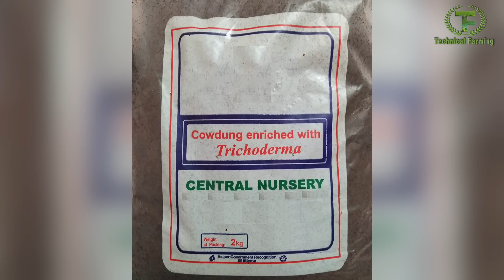निडाना गांव में पूसा वैज्ञानिकों ने कमाल कर दिया, किसानों को हुआ जबरदस्त लाभ, Sustainable Farming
पूसा के वैज्ञानिकों और राष्ट्रीय समेकित नाशीजीव प्रबंधन अनुसंधान के वैज्ञानिकों ने किसानों के साथ मिलकर जो किया वह देशभर के वैज्ञानिकों और किसानों को जरूर करना चाहिए! किसान प्राइवेट कंपनियों के बहकावे में आकर अपने खेतों में अंधाधुंध रासायनिक खाद  और पेस्टिसाइड डाल रहे हैं इससे जमीन बंजर हो गई है और किसानों को और ज्यादा रासायनिक खाद और पेस्टिसाइड डालना पड़ रहा है लेकिन यदि सरकारी संस्थानों के वैज्ञानिकों के साथ मिलकर किसान उनके मार्गदर्शन में खेती करें तो उन्हें बहुत ज्यादा रासायनिक खाद डालने की जरूरत नहीं पड़ेगी और किसानों को ज्यादा लाभ होगा  आईएआरआई  पूसा के प्रधान वैज्ञानिक डॉक्टर जेपीएस डबास ने हरियाणा में रोहतक जिले के निदाना गांव के किसानों को धान की फसल में संतुलित मात्रा में खाद डालने और सही कीट प्रबंधन करने का तरीका बताया इससे किसानों का बहुत ज्यादा लाभ हुआ उन्हें धान की फसल में कम रासायनिक खाद डालना पड़ा और पेस्टिसाइड भी कम डालना पड़ा राणा गांव की 3000 एकड़ जमीन में इस बार केमिकल फ्री था  उगाया  जा रहा है जिससे किसानों को धान की फसल के अच्छे रेट मिलेंगे और उन्हें लाभ होगा |
Government institution's  scientist and farmers together can do wonder. Scientist has great knowledge about the Agronomic and farmers have great experience of everything about agriculture but they are not practicing scientific approach in agriculture that's why farmers are getting loss in lots of crops.  They follows blindly private company's  instructions for fertilizers, pesticides and insecticides and they put excessive fertilizers and pesticides in their crops which  lead the soil infertility. Gradually fertility of soil decline which instigate farmers to put more chemical fertilizers to maintain production. Pusa scientist along with National Research Centre for integrated pest management jointly adopted village and guided farmers to sow the crop with balanced fertilizer.  Farmers followed them and 3000 acre land was monitored by IARI and NCIPM scientist they suggested to the farmers proper Fertilizer and pesticides management tricks which lead less use of fertilizers in the same field less use of pesticides and fungicides and decreased the input cost of the farmers So here this is a great example of the bonding of farmers and government institution scientist.  Here to discover new things new practice in agriculture and disseminate the same to the among the farmers to keep this practice in field but this bonding doesn't visible in certain area of the country so this example can lead the way and can lay down new path for farmers and other another scientist the scientist of agriculture  in all Institution of government to adopt thist for the betterment of farmers and to enhance the crop production.